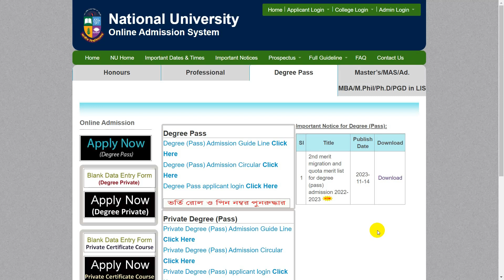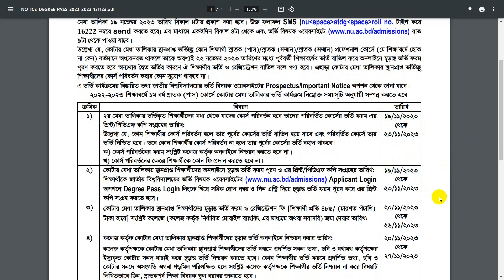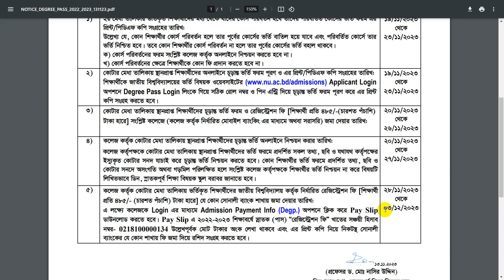ডিগ্রি ভর্তি ১ম রিলিজ স্লিপের আবেদন কবে-কখন শুরু? Degree Admission 2023